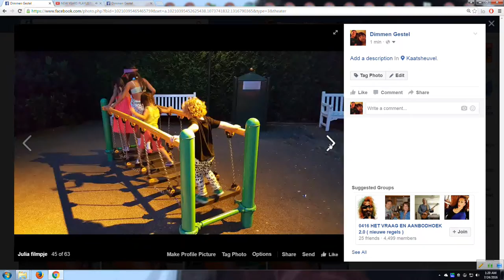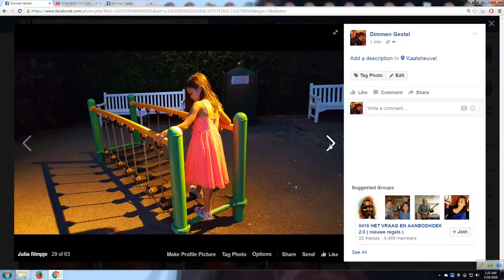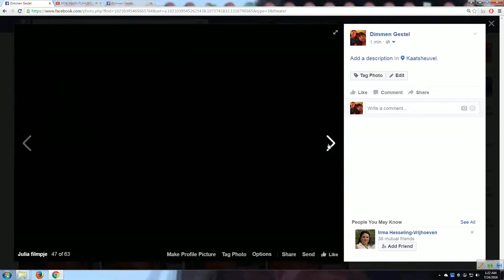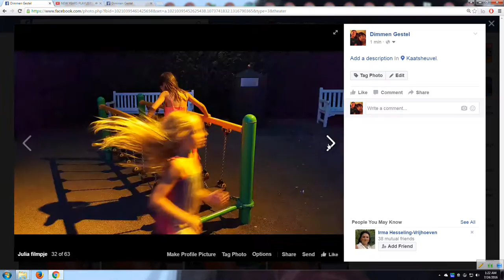Even more Facebook clicks on Youtube